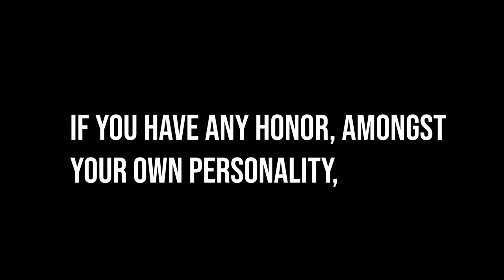Among Us made it Into Friday Night Funk! | Trololo 2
Part 2 of the strange parts of Trolol ...

00:00 Start
00:15 First Song
1:16 Second Song
2:28 Third
4:30 outro